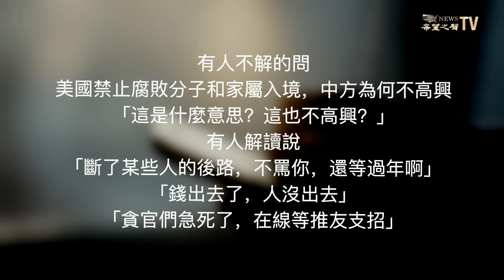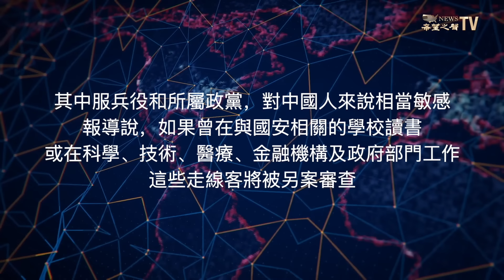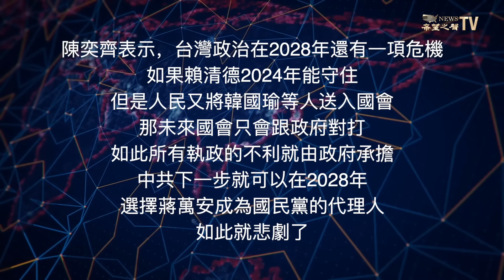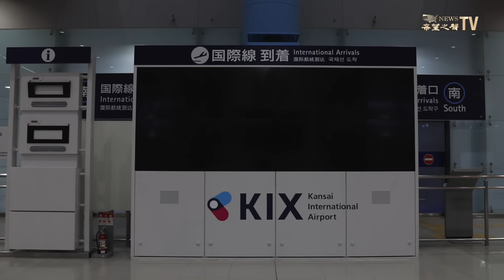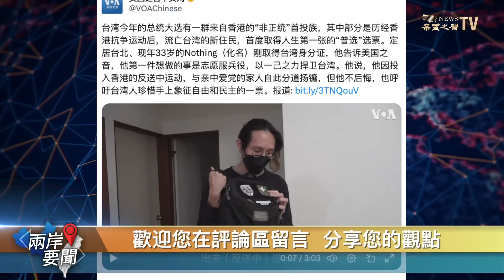白宮出拳 中共中紀委急怒交加！增十多倍 中國走線入美 難度大減 【兩岸要聞】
1月9日內容提要

00:46 中共中紀委怒責美國政府 引群嘲
05:28 選前5天 台灣舉辦首次政黨政見發表會
08:14 媒體籲防範移民港人回流醫病 被批有意針對
10:43 關西機場逐年下沉！「2056年消失」

【內容】
習近平 的政策導致 潤 往 美國 的中國人不斷創新高。與此同時，中共中紀委一篇呵斥拜登政府入境政策的文章，在網上爆紅。